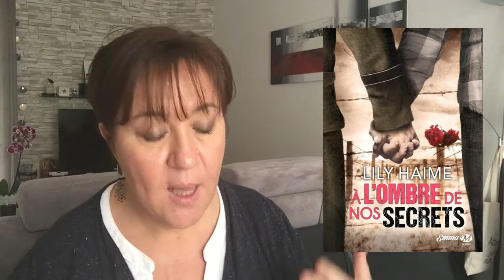Update lecture 2017 #18 {Novembre 2017}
Bonjour

Je suis heureuse de vous retrouver avec mon update lecture #18 2017

Livres cités dans cette vidéo:
- Nash (Marked men tome 4) de Jay Crownover
- Adrian US army de Stefany Thorne
- A l'ombre de nos secrets de Lily Haime
- Adopted love (tome 1) de Alexia Gaia

A bientôt
Mumu